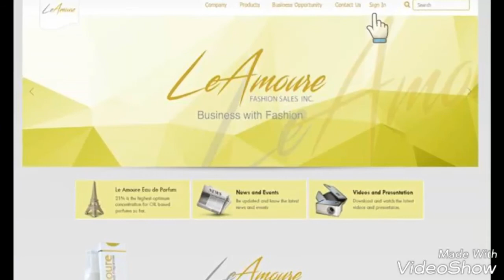ARDEUR De France Perfume/ Le Amoure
Arduer Brand of Perfume by Le Amoure Fashion Sales Inc...